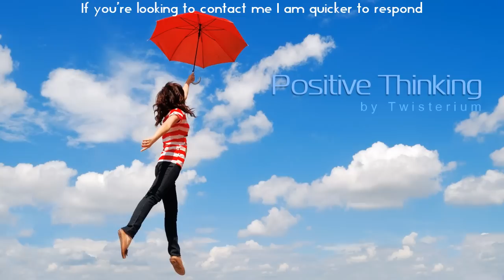"Positive Thinking" - Commercial Background Instrumental Royalty Free Music | AudioJungle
Perfectly fitted for presentations, slideshows, voiceover, kickstarter campaigns or any other purpose that needs an uplifting piece of music.
You will have 2 versions:
Positive Thinking -- 03:10
Positive Thinking (short version) -- 02:10
Both .wav and .mp3 files are included.

To preview more tracks by Twisterium, please visit his AudioJungle profile

 "Royalty Free Music" is a term that refers to production music that has no additional fees to pay once the music has been bought (licensed). It is purchased once and (depending on the license or company selling it) can be either used a single or multiple times. Since it has no additional license payments it is classed as 'royalty free music'.

AudioJungle is the world's fastest growing marketplace for world class royalty-free
music, sound effects and audio content!
AudioJungle has an audio library of around 100,000 items (at the time of writing this at least) including music loops, music packs, source files, and both full length vocal and instrumental tracks.

Music Keywords:
motivational corporate positive commercial royalty-free